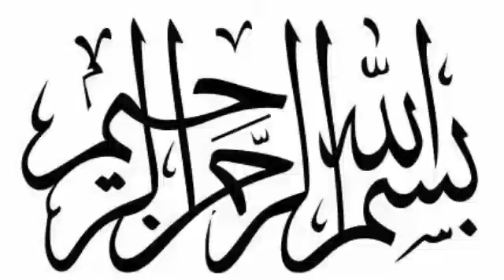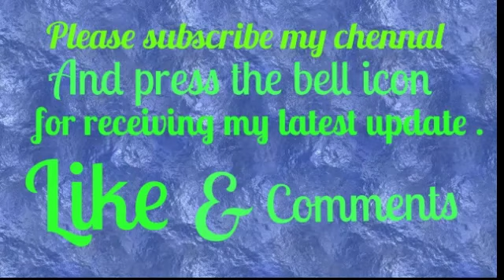زندگی کےبارےمیں روحانی مشاہدات پرمبنی حقیقت//Spirtual facts of life